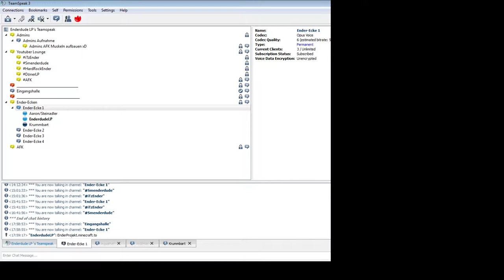DER ANFANG VON TRIWAR | TRIWAR #1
Ich hoffe es hat euch gefallen, wenn ja, lasst eine positiv Bewertung da. Wenn ihr solche Videos nicht mehr verpassn wollt, ABONIEREN!